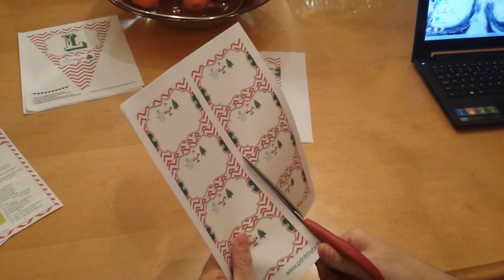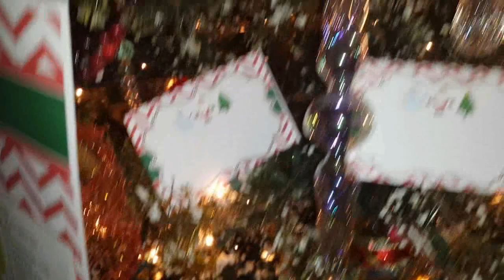Christmas Baby Shower Labels - Free Labels For Your Xmas Baby Shower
- Get your Christmas baby shower dishes labeled right with these free Xmas baby shower labels.
Just click the link to claim your labels. This is just one Christmas Printable from our entire line of free Xmas printables. Collect them all and make your baby shower as cute and as jolly as it could be.

Have an amazing baby shower. Happy holidays!!